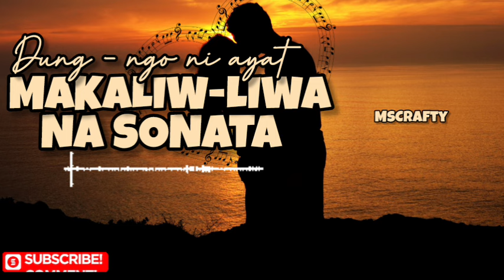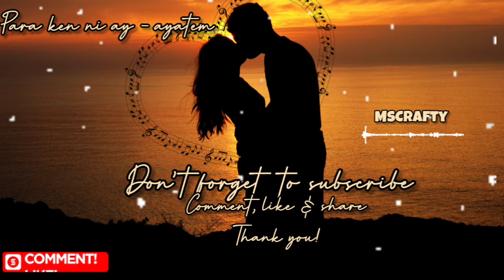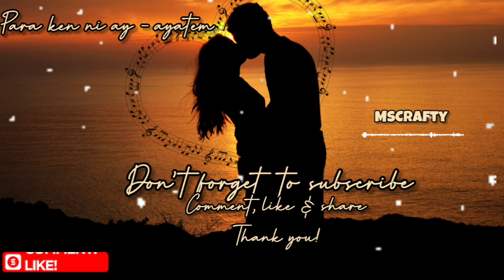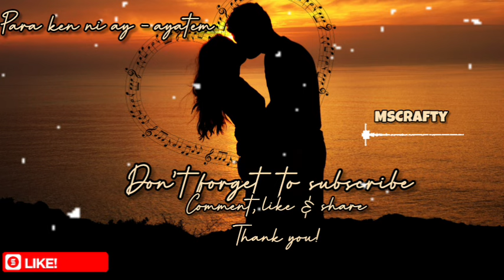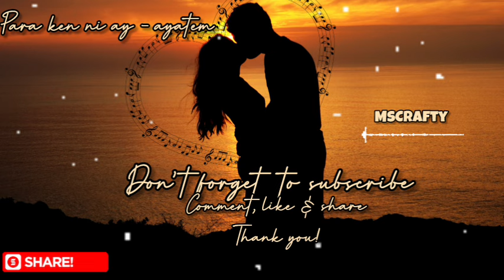SONATA NI AYAT/ILOCANO LOVE SONGS/TRENDING ILOCANO VIRAL SONGS /MSCRAFTY